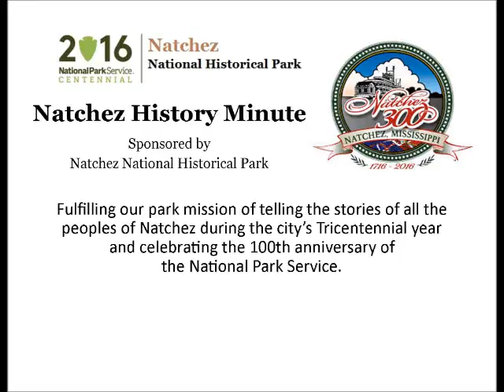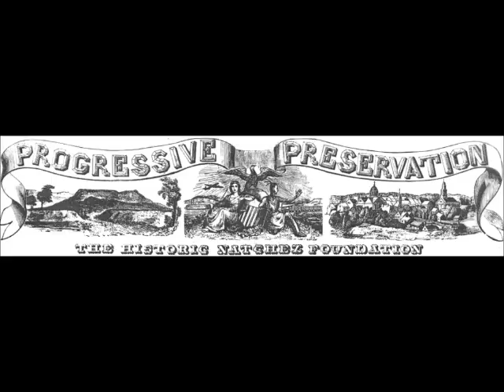Jun 9 Preservation Comes of Age in Natchez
Trevor Brown, deputy director of Historic Natchez Foundation, presents a Natchez History Minute about the formation of the organization. Since its inception Historic Natchez  has become one of the leading non-profit preservation organizations in the country. It received its charter on this day, June 9 in 1974.